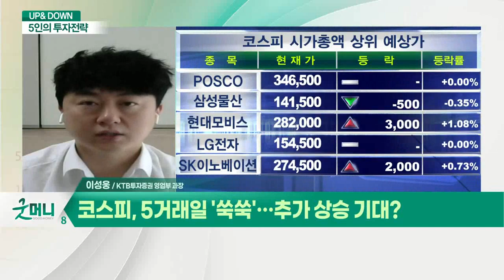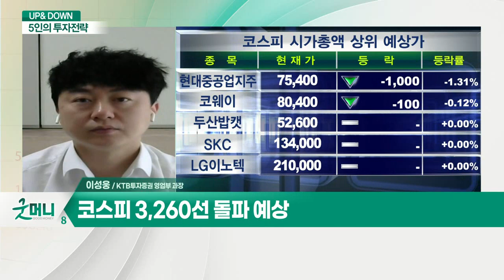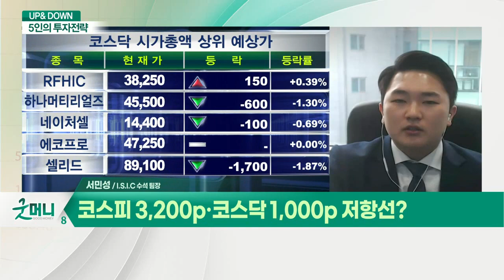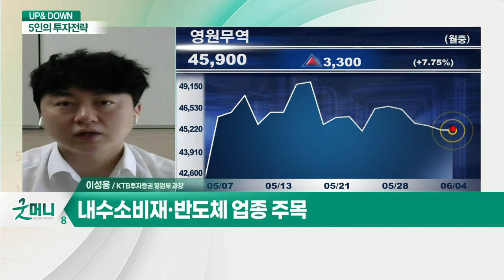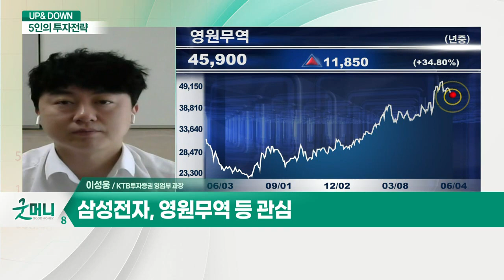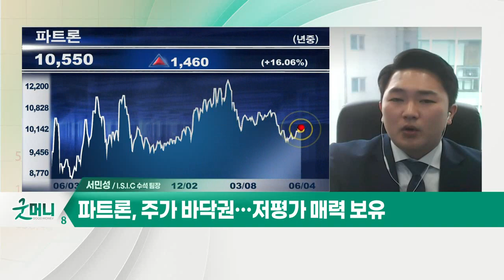코스피, 5거래일 '쑥쑥'… 추가 상승 기대? / 카메라모듈 관련주 주목… 관심주는?_UP&DOWN 5인의 투자 전략 (20210604)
Q. 코스피, 5거래일 '쑥쑥'… 추가 상승 기대?
- 코스피 3,260선 돌파 예상
- 기술적 부담 대비 저평가 매력 부각 예상

Q. 증시, 추가 상승 기대… 주목할 업종은?
- 내수소비재·반도체 업종 주목
- 삼성전자, 영원무역 등 관심

Q. 코스피 3,200p·코스닥 1,000p 저항선?

Q. 카메라모듈 관련주 주목… 관심주는?
- 파트론, 주가 바닥권… 저평가 매력 보유